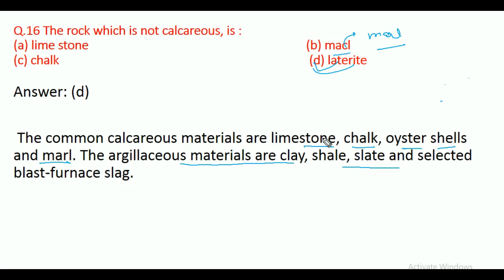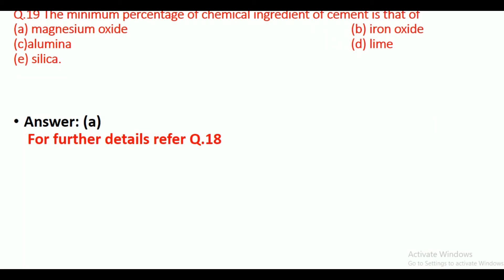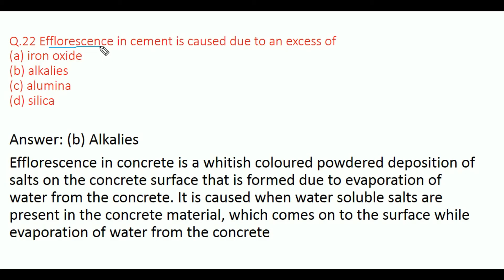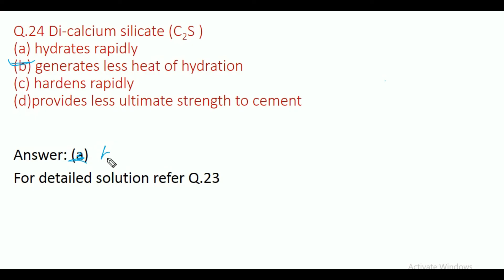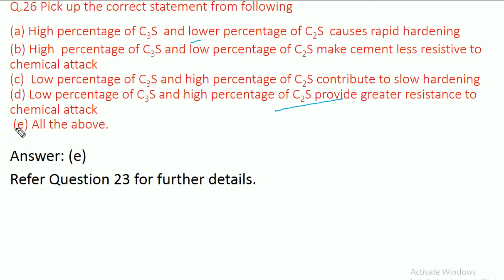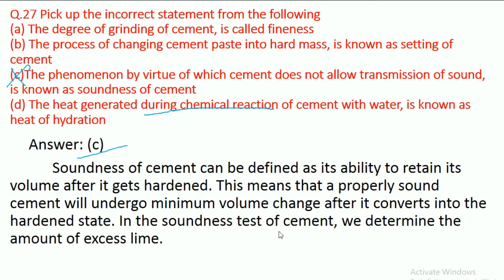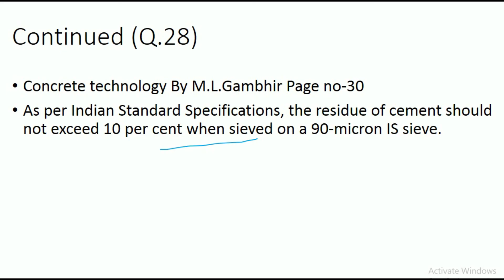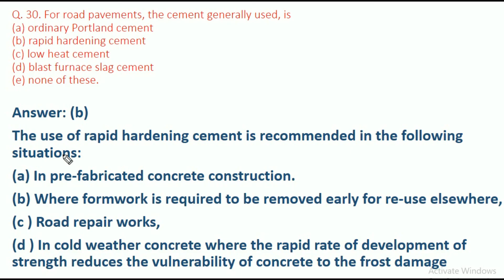R Agor Solutions Concrete Technology Part-2||Q.16 to Q.30